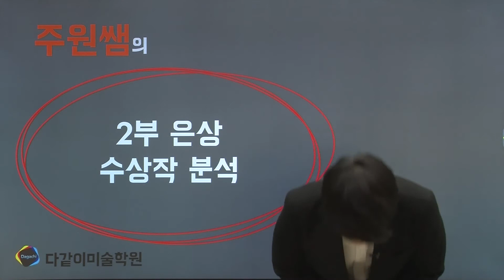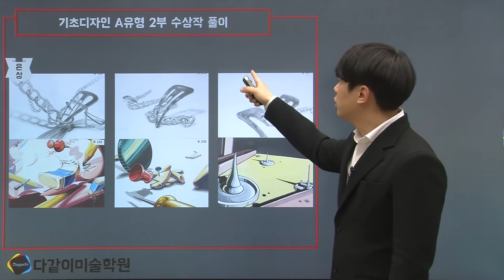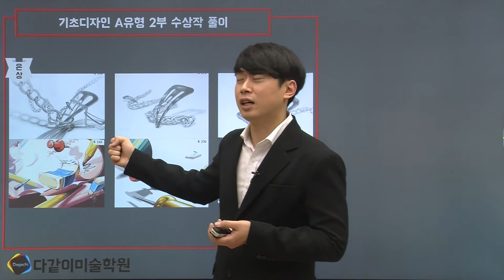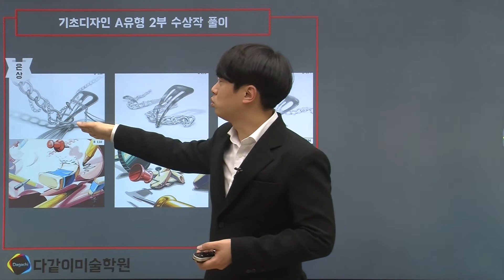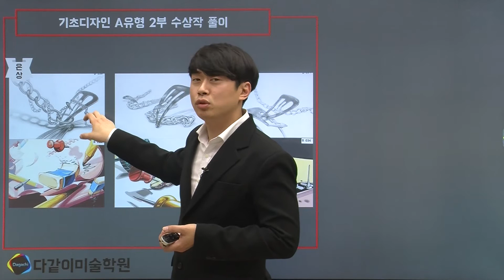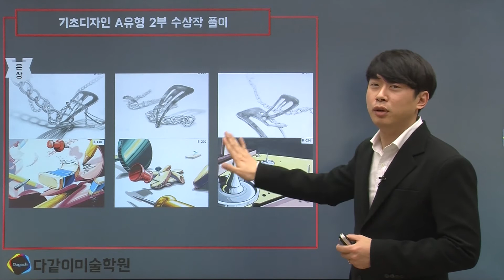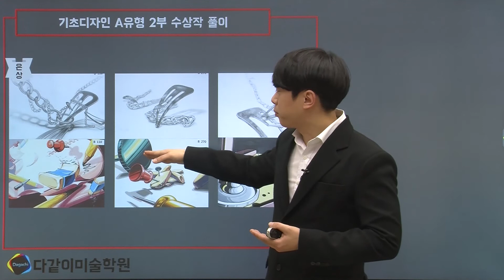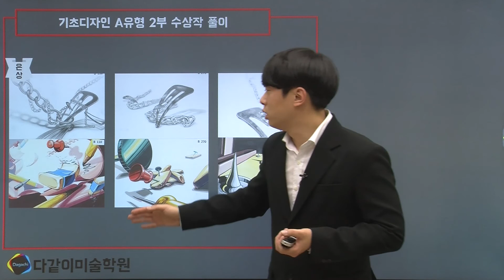한양대학교 실기대회 기초디자인 2부 은상 수상작 분석하기!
1080 고화질로 시청해주세요:)